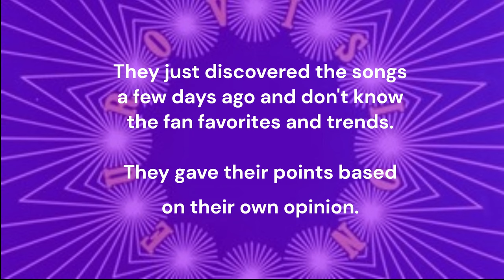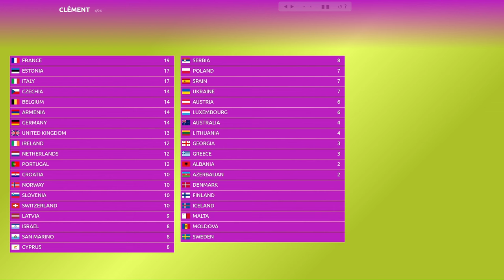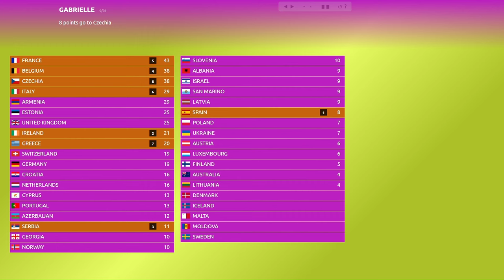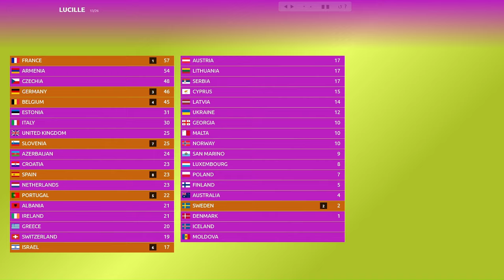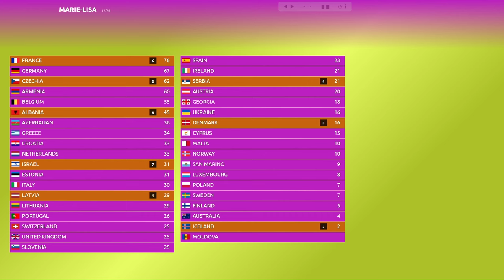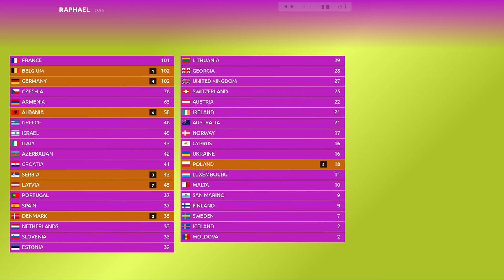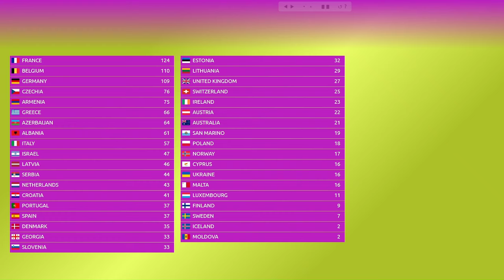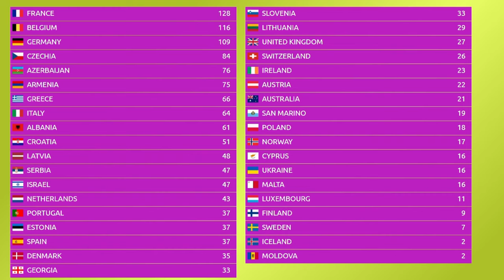Eurovision 2024 - Non-Eurofans Scoreboard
Here is a simulation of voting carried out by 26 jurors of non-Eurovision fans.
They just discovered the songs a few days ago and don't know the fan favorites and trends.
They gave their points based on their own opinion.
Please respect their opinions, the goal is to get a non-eurofan perspective to give an idea of the popularity of songs.